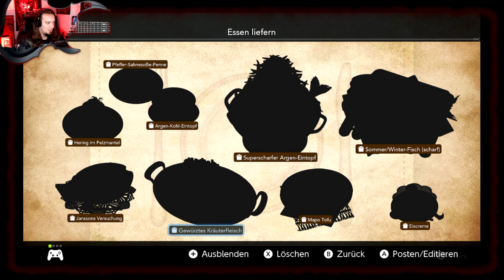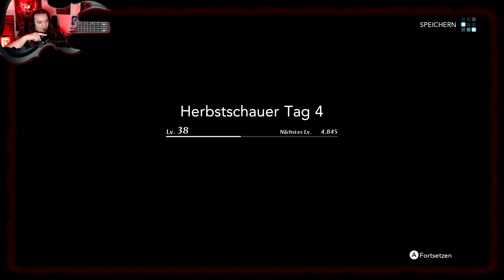HARVESTELLA #100 - Istina und das Einhorn - Let's Play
|| Harvestella ||
❗️Deine eigene Farm

Sephiroth - Böse Miene zum guten Spiel

Erwacht ohne Gedächtnis - der Klassiker - in einer fantastischen Welt voller Mysterien und fantastischen Wesen.

Und was gibt es dort zu tun? Eine Farm betreiben! Ach ja... und nebenbei eine epische Reise durch Monsterhorden schnetzelnd antreten natürlich.

JRPG und Farming Simulator.

Das Beste aus zwei Welten trifft zusammen in: Harvestella!

❥ Mein Equipment:

❗️(Audiinterface in klein
❗️Capture Card

❗️Bei Käufen über Amazon Partner Links verdiene ich etwas mit. Es entstehen für euch keine Mehrkosten, aber ich bekomme ein wenig Provision, um meine allgemeine Internetpräsenz weiter auszubauen. Ich freue mich über jede Unterstützung :)

Finden könnt ihr mich auch auf Twitch (immer live dabei!) und weiteren Seiten: